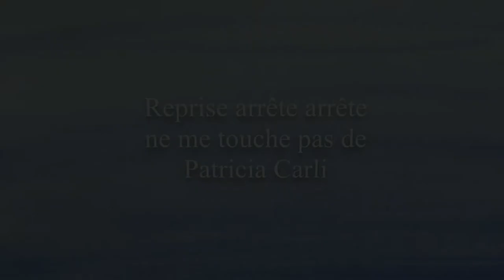Susie cuyou reprise " Arrête arrête ne me touche pas " de Patricia Carli